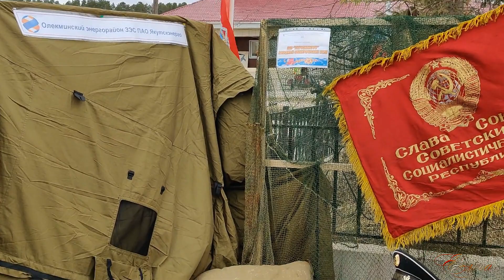Праздничные мероприятия 9 мая в г.Олекминске